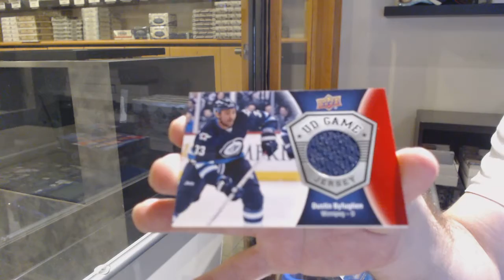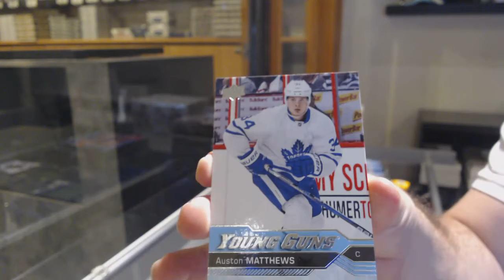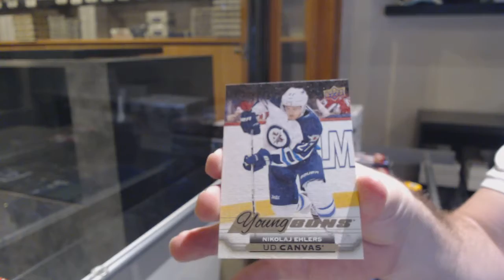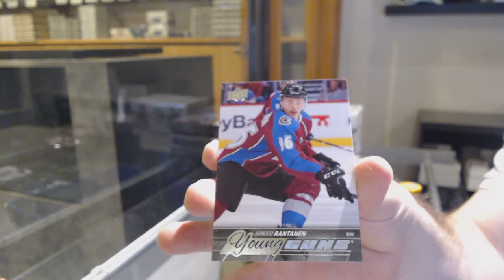15-16 UD Series 1 Retail & 16-17 UD Series 1 Retail Hockey Box Break - C&C GB #12,484